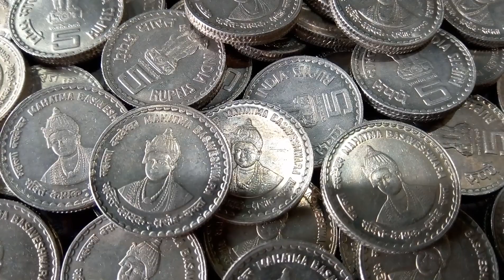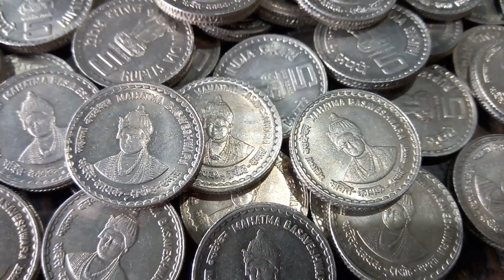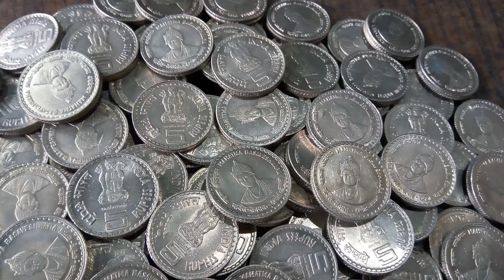Mahatma Basveshwara High Value Gem UNC Coin